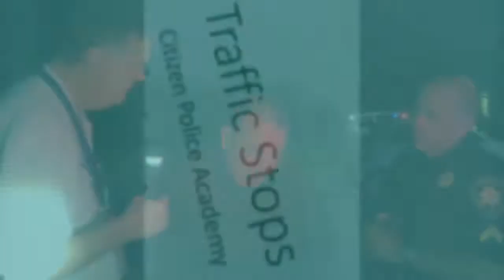Precinct One Constable’s Office Citizens Police Academy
The Harris County Precinct One Constable’s Office Citizens Police Academy is a 12-week course designed to help citizens of Precinct One better understand what a police officer encounters while on-duty and the functions and services our office provides.